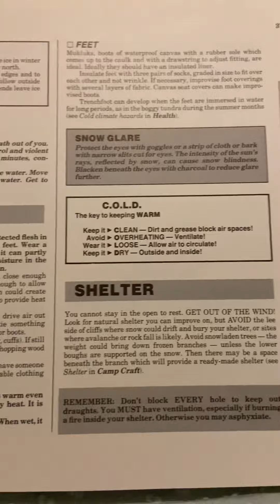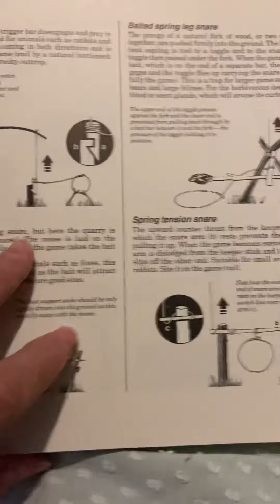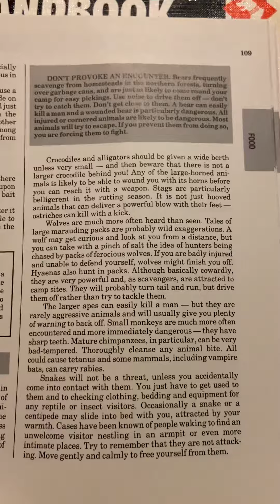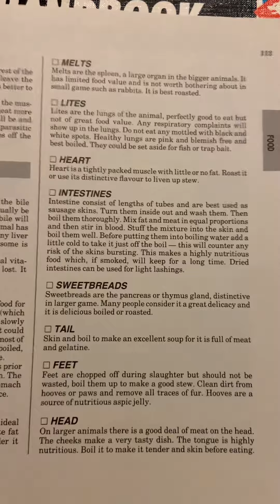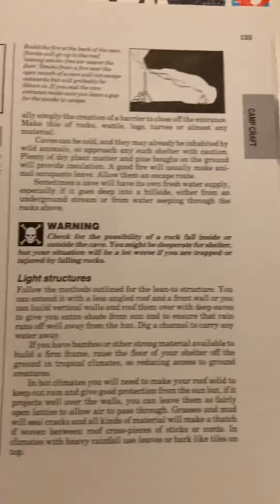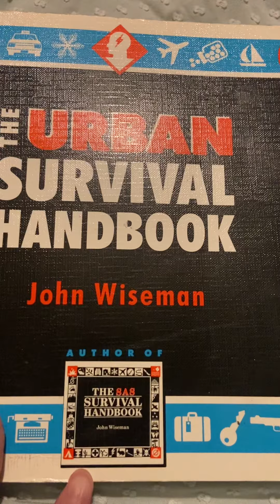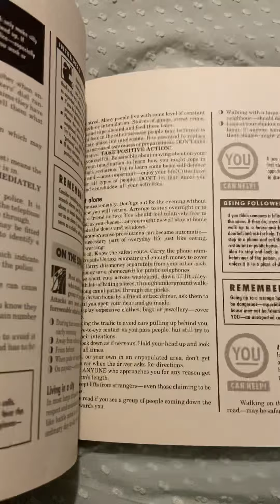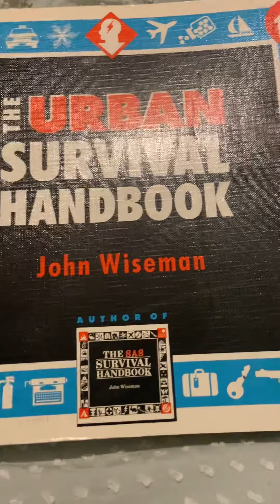Revisiting The SAS Survival Handbook - by Lofty Wiseman - review of a legendary blast from the past